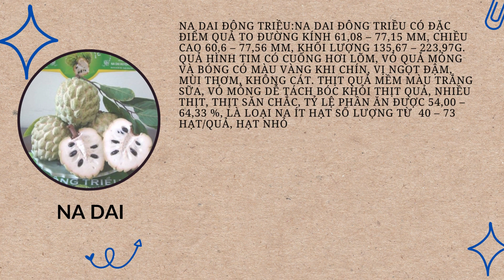Na dai Đông Triều, Quảng Ninh